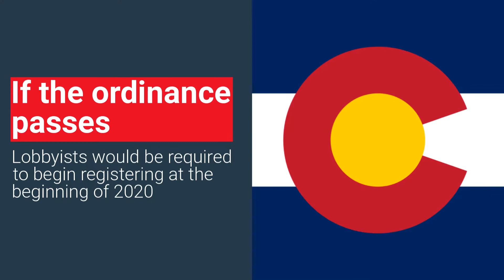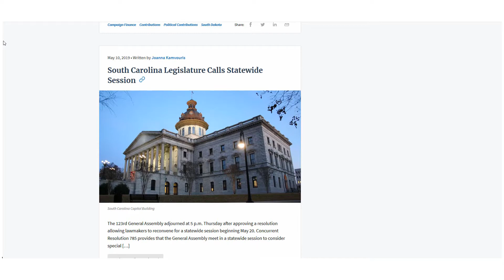NYCU Video Digest July 29 2019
New Lobbying thresholds, reporting requirements and completely new ethics ordinances being implemented all around the country. Check out which places in this weeks News You Can Use Video Digest!